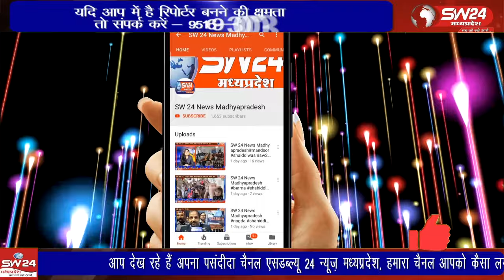प्रसिद्व देवि श्री लालबाई-फूलबाई माताजी मंदिर समिति की प्रथम बैठक संपन्न हुई।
प्रसिद्व देवि श्री लालबाई-फूलबाई माताजी मंदिर समिति की नवनियुक्त अध्यक्ष जीवनलाल शर्मा की अध्यक्षता में मंदिर परिसर में प्रथम बैठक संपन्न हुई।